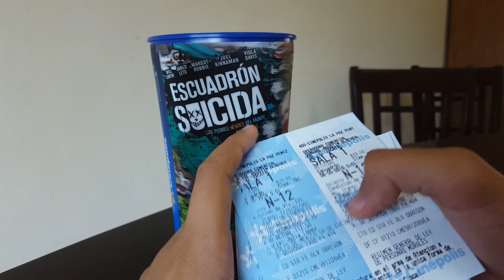SUICIDE SQUAD | Vaso y preventa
Pregunten por Armando, y tendrán la mejor atención.